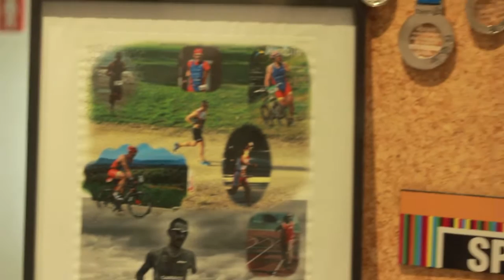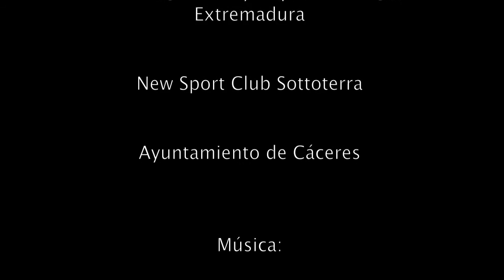Kini Carrasco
Kini Carrasco es un deportista extremeño. Atleta paralímpico en los Juegos Olímpicos de Seúl, Barcelona y Sydney.
Preparador físico del equipo de baloncesto Cáceres, C.B. durante su permanencia en la liga ACB.
Director de cantera de las categorías inferiores del Cáceres, C.B.
Preparador físico del equipo de baloncesto Femenino Cáceres, C.B. militante en Liga Femenina 2
Paratriatleta en la actualidad, contando en su palmarés más reciente, 2.014, con un oro en el Campeonato del Mundo de Duatlón, una plata en el Campeonato de Europa de Triatlón de Media Distancia y un bronce en el Campeonato del Mundo de Triatlón Cross

Agradecimientos:

Fundación de Jóvenes y Deporte de la Junta de Extremadura
New Sport Club Sottoterra
Ayuntamiento de Cáceres

"The Great Escape" by Tim McMorris

"The Time to Run" by Dexter Britain